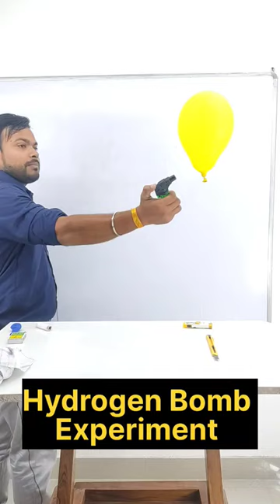भयंकर Hydrogen Bomb Experiment 💥💥